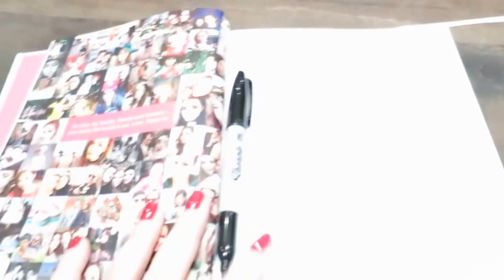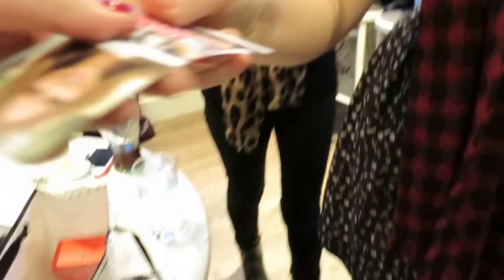Jim Ripped My Fingernail Off! Tanya Burr ad